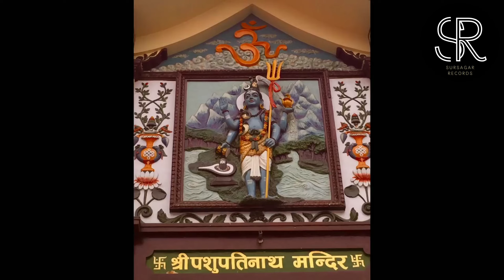Hey Siva Baba Bhole Bhandari l Nepali Siva Bhajan